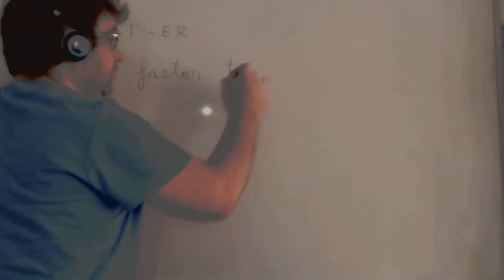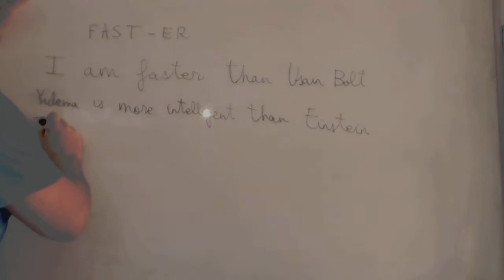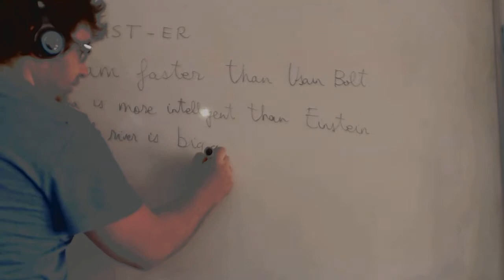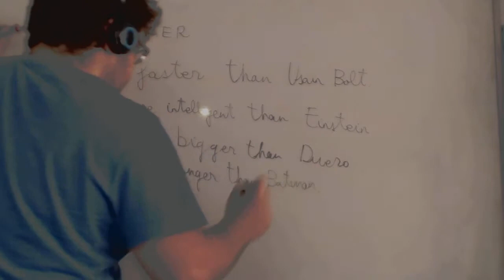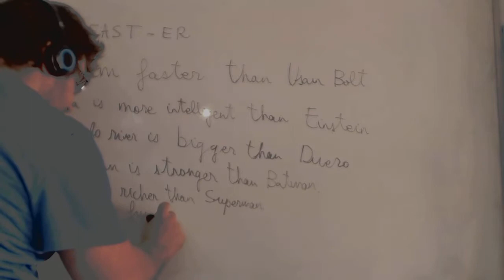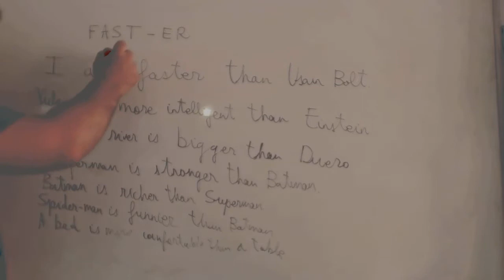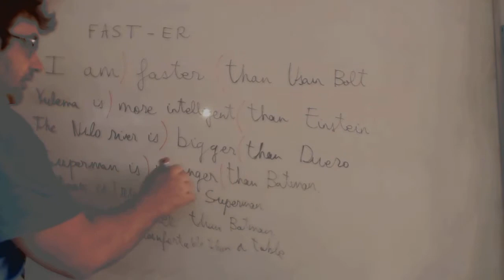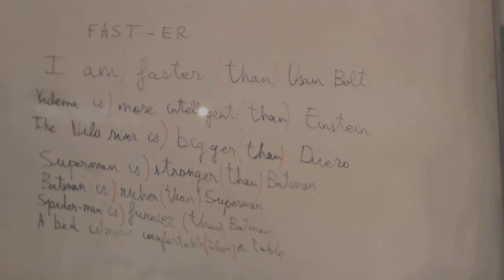Comparativo en ingles 4º ESO Academia Usero Estepona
Comparativo en ingles 4º ESO
Academia Usero en Estepona, el centro de formación con más vídeos en Internet del Mundo presenta: Comparativo en ingles 4º ESO